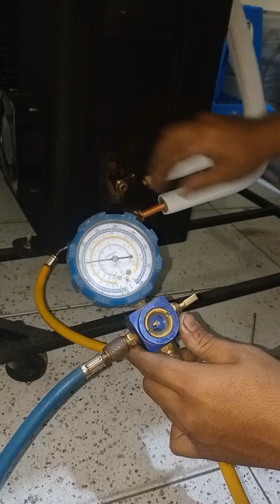ice cream roll || TUTORIAL pemasangan wajan mesin es krim roll (PART - 3)icecreamroll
kami memproduksi mesin es krim roll dengan harga paling terjangkau,mulai 6jt an
wajan dengan harga mulai 3jt an
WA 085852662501